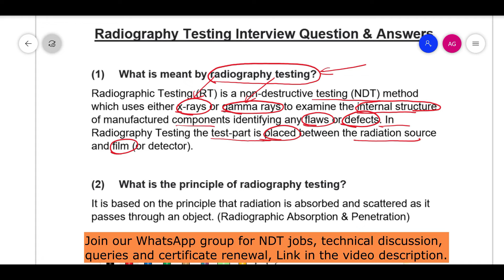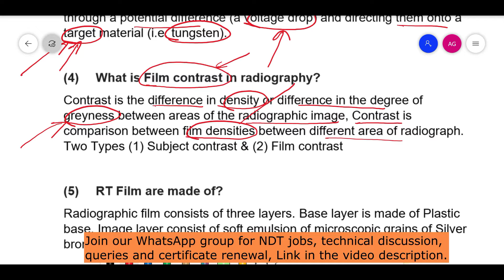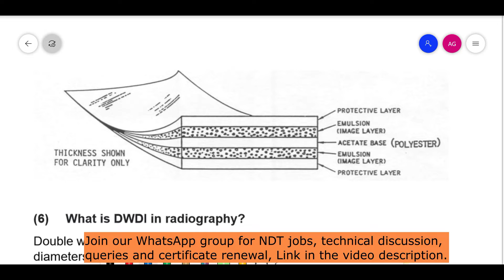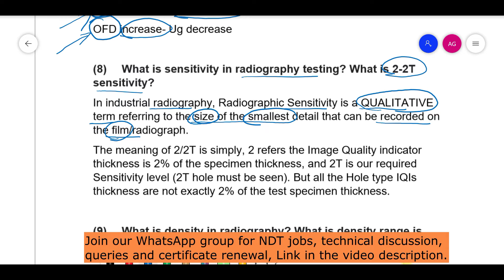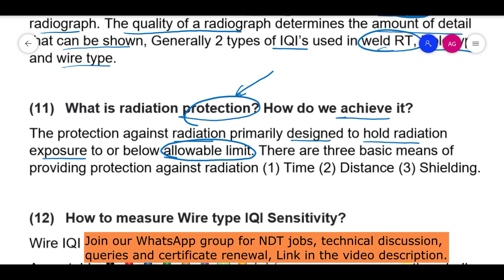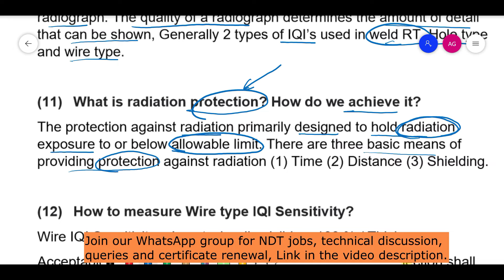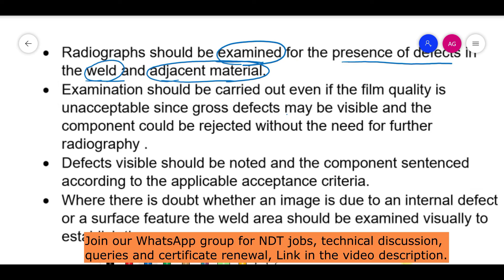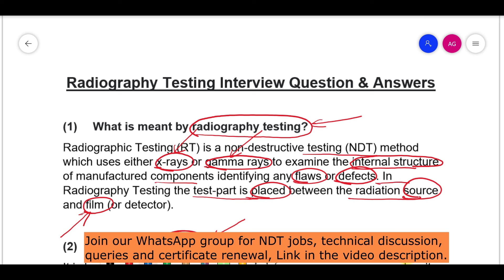Radiography testing Interview Question & Answers ll RTFI Film interpretation Interview Q&A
Join us on WhatsApp Group for informative posts and job updates